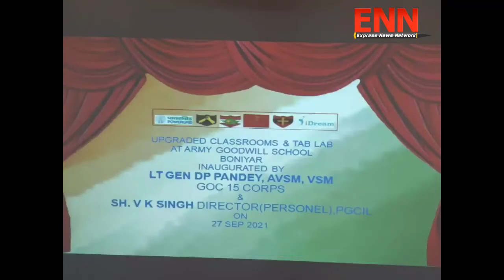UPGRADATION AND DIGITISATION OF ARMY GOODWILL SCHOOLS IN KASHMIR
Danish Naseer

Srinagar: Lt Gen DP Pandey, GOC Chinar Corps inaugurated “Digitisation of 10 Army Goodwill Schools (AGSs) of Kashmir Valley” at AGS, Boniyar on 27 September 2021. Indian Army in collaboration with Power Grid Corporation of India Limited (PGCIL) as the Corporate Social Responsibility partner and iDreams as the project implementation partner, had undertaken the project of upgradation and digitisation of classrooms in 10 AGSs of Kashmir Valley. The aim was to upgrade the existing instructional infrastructure and improve the teaching and learning process by means of Smart Classes in 10 AGS's

The project included 128 classrooms being provided with interactive boards, IT paraphernalia and 424 Data Tabs, intended to revolutionise the teaching process by going beyond the realms of traditional style. The key aspects of classrooms 2.0 are enjoyable learning process, improved student engagement, enhanced as the CSR partner, collaboration, attractive graphics, better instructional materials and ability to cater to all learning styles. A total of 16 Army Goodwill Schools out of a total of 28 have been digitized till date. The balance 12 schools are being planned to be upgraded in the coming years, so that all the children studying in AGSs of the Kashmir valley can enjoy the benefits of the latest teaching techniques.

Though the project had been successfully executed in December 2020 however, the COVID pandemic restricted the student attendance to schools for almost a year. During the pandemic period Data Tabs provided to the teaching staff proved to be of immense utility. The COVID threat having now reduced and schools likely to re-open soon, new instructional tools await the students who will benefit by the digitisation process undertaken in AGSs.
Lt Gen DP Pandey, while speaking to staff & students of AGS Boniyar at the event, said that by digitization of the AGSs, the students will greatly benefit since they will have access to modern learning tools and techniques. He appreciated the efforts of PGCIL and iDreams in extending valuable contribution in digitizing the schools.

The event was attended by military and civil officials. PGCIL representatives, Sh VK Singh, Director, Personnel, Sh Kailash Rathore, Executive Director, Sh Sanjay Kumar Verma, Sr DGM and Sh Puneet Goyal, CEO, iDreams attended the event.